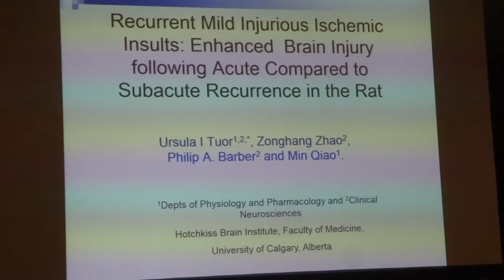Ursula Tuor 7th Talk Advances in Traumayic Brain Injury 11th IBIA The Hague, Mar 04, 2016